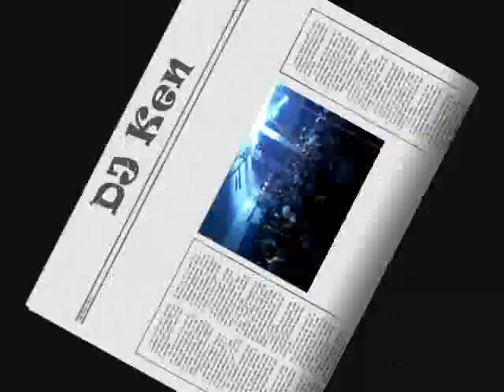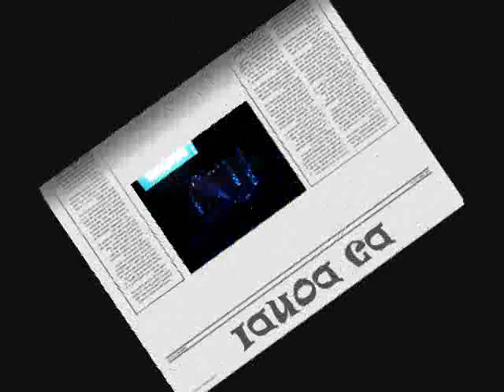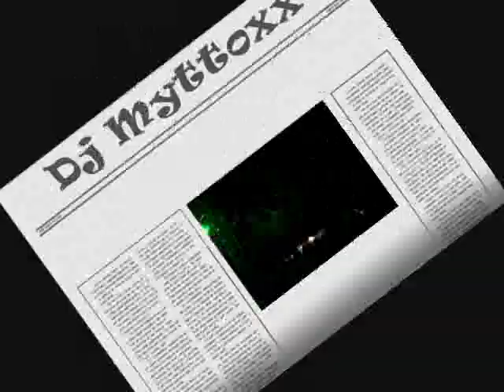Montzen New Year 2008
Soirée de folie avec  Dj Ken, Dj Dondi, Dj Sleeper, Dj Tof et Dj Myttoxx